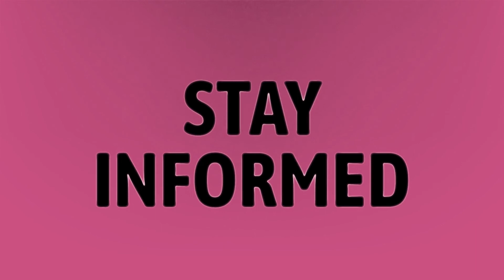Is it worth replacing a compressor on a refrigerator?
Off Refrigerator Night • Is it worth replacing a compressor on a refrigerator?